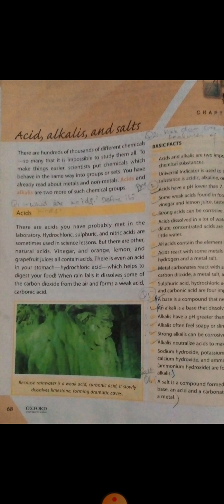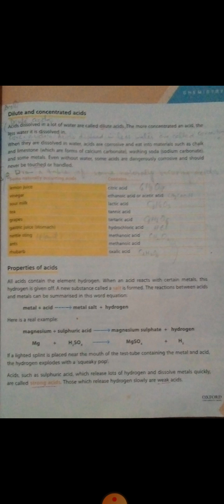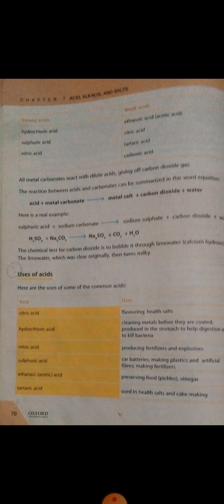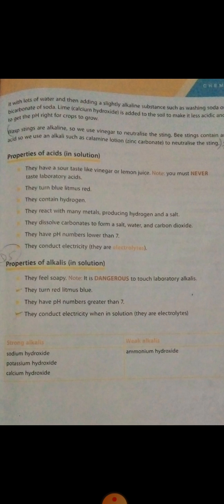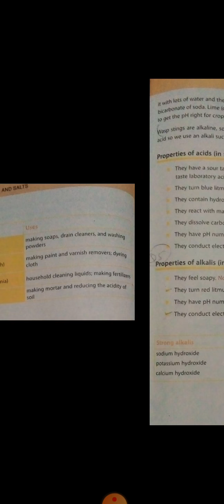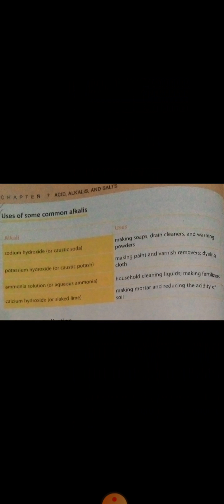Grade 7 Science, 2nd Term Chp # Acids and Alkalis